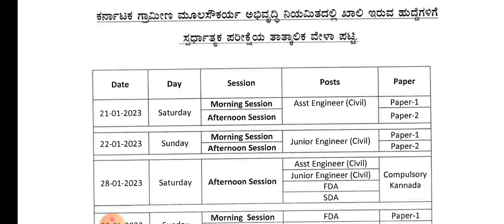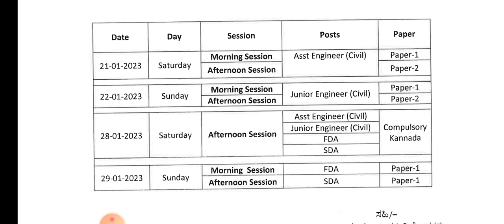KRIDL AE JE FDA SDA time table 2022 released by kea/ KRIDL exam time table for AE JE FDA SDA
KRIDL AE JE FDA SDA time table released by kea
KRIDL exam time table for AE JE FDA SDA